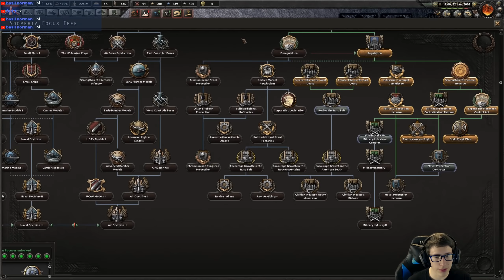CHINA IS GONE: The End of The War [Vooperian Origins #5]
We fight in China and they begin to push back the world's forces - but the war ends in a shocking and confusing turn of events.

Echo The Floof

IntoTheAM: Amazing Space hoodies and more

EWin Gaming Chairs: Comfortable and stylish

## STUFF FOR NERDS ##

Videos made with love. Long live Vooperia!